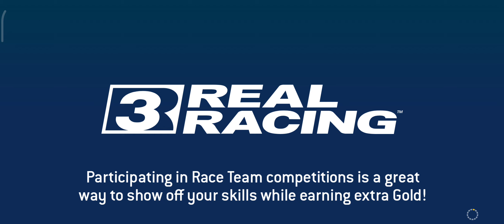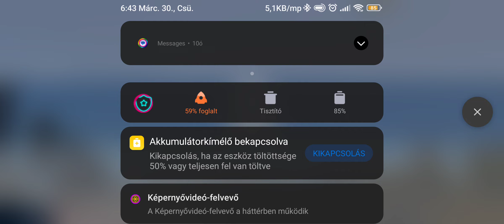Real racing 3